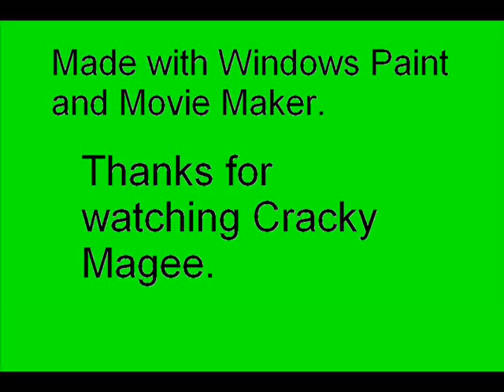Cracky Magee: The Movie 1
In the first ever Crack Magee Movie you get to witness an epic quest to find the run away Ryan.